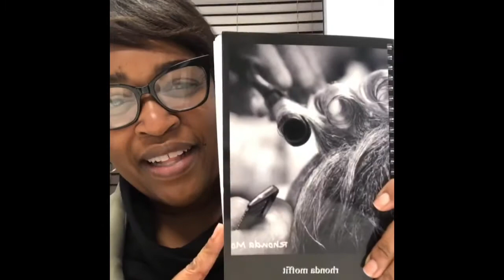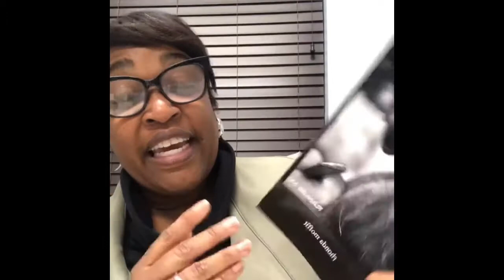Turning talent into skill